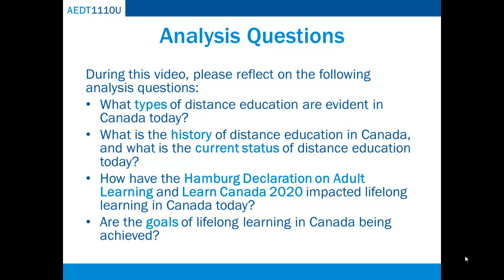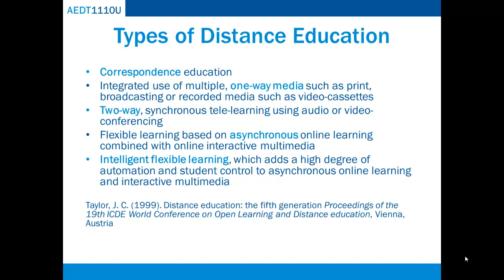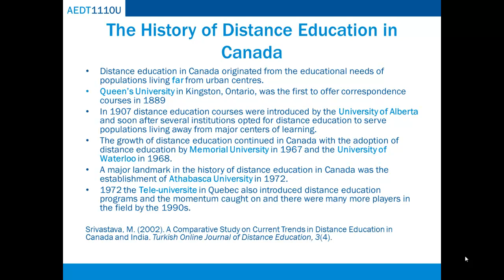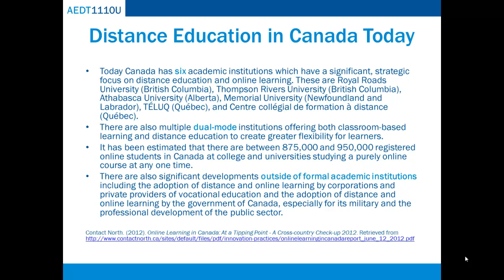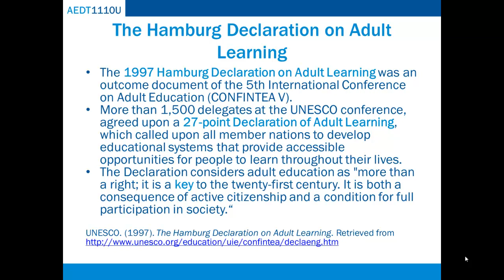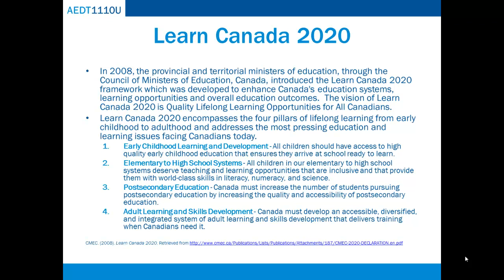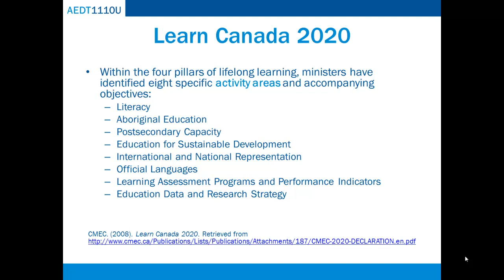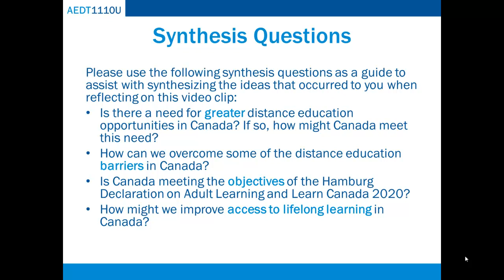Video Clip 12-2